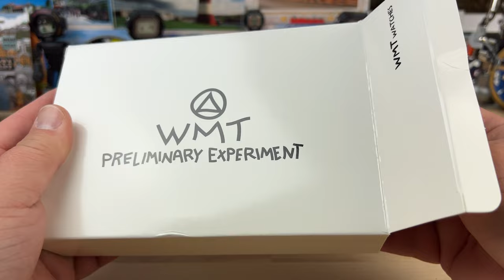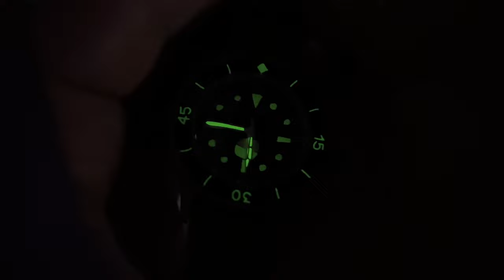Unboxing WMT Watches SW0010CR